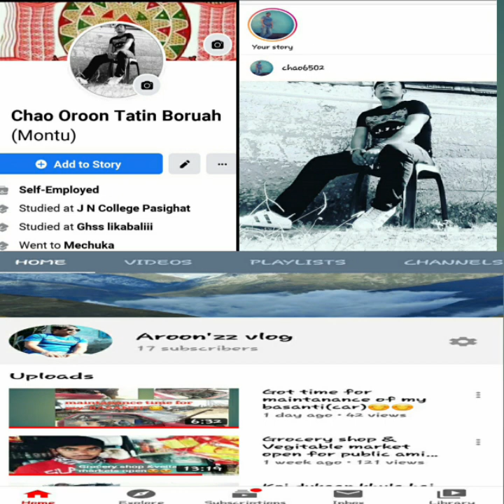My recipe my style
Today i tried to make fish,potato curry at home and hopefully iam success in my mission 😅😅.